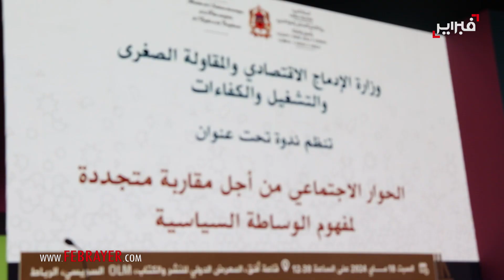السكوري يدعو للإنتقال من التوافق السياسي إلى التوافق الديمقراطي من أجل تحقيق المصلحة الفضلى للوطن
دعا يونس السكوري وزير الإدماج الاقتصادي والمقاولة الصغرى والتشغيل والكفاءات خلال لقاء علمي نظمته وزارته في إطار فعاليات الدورة 29 من المعرض الدولي للنشر والكتاب إلى الانتقال من التوافق السياسي إلي التوافق الديمقراطي الذي يسمح بتقديم إنجازات ملموسة للمواطنين ويساهم في تنزيل الأوراش الكبرى بشكل أكثر فعالية .

وأوضح السكوري خلال مشاركته في هذا اللقاء المنعقد حول موضوع “الحوار الاجتماعي: من أجل مقاربة متجددة لمفهوم الوساطة السياسية”، إن المغرب يختلف عن الكثير من الدول، خاصة منها دول الجوار، بالحسم مع إشكالية الهوية السياسية والمؤسساتية للدولة، وبالتالي عليه أن يبحث عن توافق ديمقراطي.

واعتبر السكوري أن  المغرب يتمتع بالإجماع “إلا قلة قليلة”، وإن جميع القوى السياسية “والأغلبية الساحقة من القوى الموجودة، على المغرب كما هو حاليا، بالتالي فهذه العقبة لا تطرح عندنا بالشكل الذي تطرح به في دول الجوار التي لم تتفق أصلا على الهوية المؤسساتية”.

وأكد السكوري، أن الحوار الاجتماعي يرتبط بشكل مباشر بعالم الشغل، حيث يهدف إلى إرساء وتحقيق السلم والتوافق الاجتماعيين، وهو ما يتجلى من خلال المفاوضات الدورية والمنتظمة، وذلك في إطار ثلاثي يجمع بين السلطة الحكومية والمنظمات المهنية لأرباب المقاولات والمنظمات النقابية.

وأوضح ذات المتحدث، أن المشاركة والحوار ركيزتين اساسيتين للحكامة، بهدف إرساء ديمقراطية تشاركية مواطنة، الشي الذي يؤسس لإرساء دولة ديمقراطية يسودها الحق والقانون، لتعزيز وتوطيد دور مؤسسات الوساطة.

وأضاف وزير التشغيل، أن التوجيهات الملكية السامية تشكل خارطة طريق واضحة المعالم نحو إرساء منظومة الحوار الاجتماعي باعتباره رافعة للتنمية المسندامة والعدالة الاجتماعية، مذكرا أن الرسالة الملكية الموجهة للمنتدى البرلماني الثاني حول العدالة الاجتماعية لسنة 2017؛ أشارت إلى أربعة رهانات رئيسية للحوار الاجتماعي، إذ دعت إلى ضرورة مأسسة آليات الحوار الاجتماعي، مبسطة في مسطرتها، واضحة في منهجيتها، شاملة لأطرافها، منتظمة في انعقادها، وذات قدرة على الوساطة.

وفي نفس السياق، أبرز الوزير السكوري أن الاتفاق الاجتماعي الأخير الموقع في أبريل 2024؛ يشكل منعطفا حاسما وتاريخيا في مسلسل النهوض بالمفاوضات الجماعية وتعزيز العلاقات الاجتماعية والاقتصادية بالمغرب، ويؤكد على الالتزام المستمر بمأسسة الحوار الاجتماعي كرافعة أساسية لتدبير الرهانات والتحديات الراهنة.

وأضاف السكوري أن التحديات التي يتميز بها المغرب مقارنة مع دول أخرى، باكراهاتها وفرصها، “تجعلنا نحتاج طبقة إضافية في بنائنا المؤسياتي، وهي توافق ديمقراطي، أي المرور من من التوافق السياسي الى التوافق الديمقراطي الذي يعني أن جانبا من التنافس الذي يمكن ان يحدث، يمكن ان نناقشه او نضعه جانبا في مرحلة تاريخية معينة ولو جزئيا، لأن التحديات الراهنة تحتاج إلي أداء يصل إلى المجتمع”.

وخلص الوزير إلى أن هذا الانتقال يطرح مسألة الوساطة السياسية ويعطيها معناها، لأن “لتوافق الديمقراطي يحتاج الى وساطة سياسية كي لا نقوم بتوافق ديمقراطي مضاد للديمقراطية، وهذه هي فكرة النموذج التنموي الجديد”.